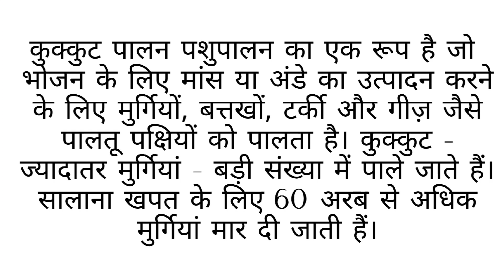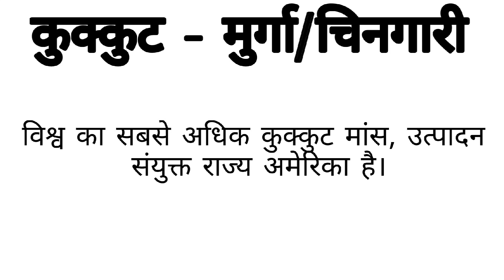कुक्कुट पालन (poultryfarming )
parts of hen